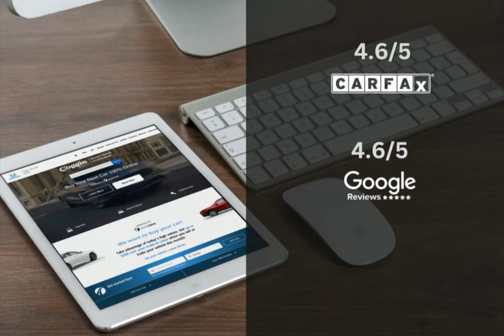2022 Toyota RAV4 CDH240616A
2022 Toyota RAV4 CDH240616A